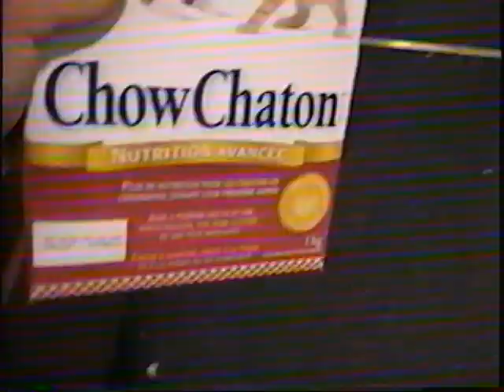October 2004 Garry and Sherry Kittens Medicine Hat Alberta